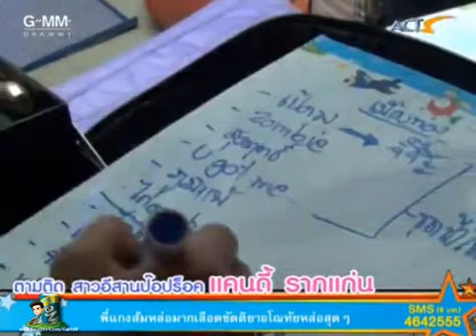07.02.14 ตามติด สาวอีสานป๊อปร็อค "แคนดี้ รากแก่น"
Tamtidchevitdao
วันศุกร์แห่งชาติแบบนี้ เวลาดี 4 ทุ่ม จะพาคุณผู้ชมไปตามติด สาวอีสานป๊อปร็อค แคนดี้ รากแก่น กับการถ่ายมิวสิควิดีโอเพลง "ฉันช่วยตัวเองได้" และคอนเสิร์ตวาไรตี้สุดมันส์ วงแบล็คสโตน จะสนุกสนานขนาดไหนห้ามพลาดนะคะ